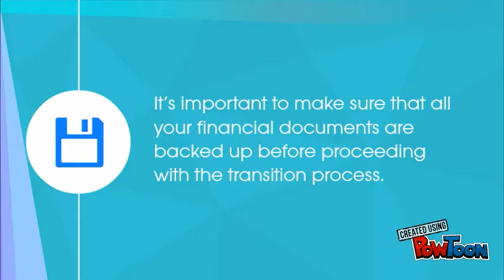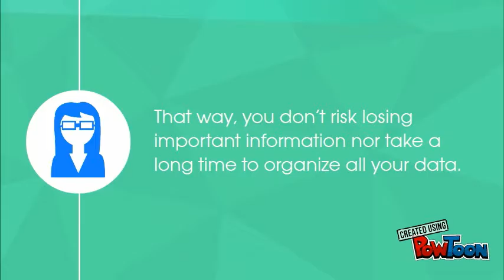4 Steps to a Smooth Transition to the Cloud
Afraid of taking things to the cloud? Worried that you may not  get things right the first time? Watch this explainer video from D&V Philippines and learn how you can make a seamless transition to cloud accounting!

Visit D&V Philippines for more information on how you can take full advantage of cloud accounting!